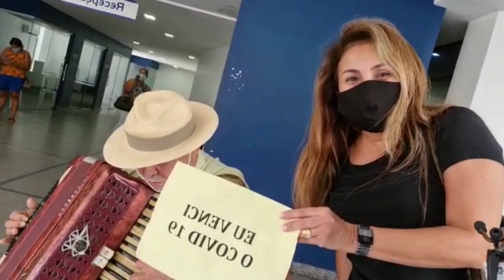Com 76 anos, diabético e hipertenso, sanfoneiro vence o Covid 19 e volta pra casa em Major Izidoro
IdosodoSertaodeAlagoasVenceoCovid